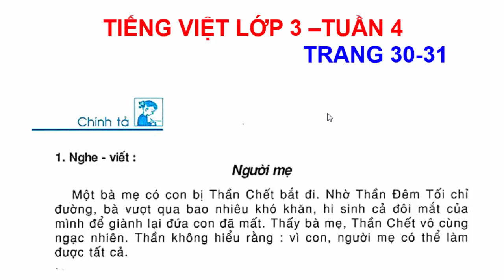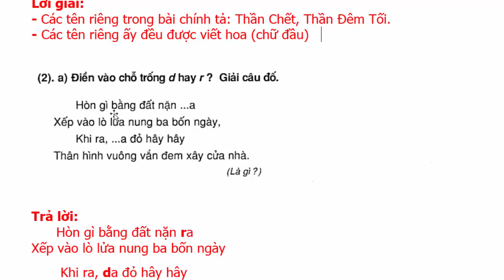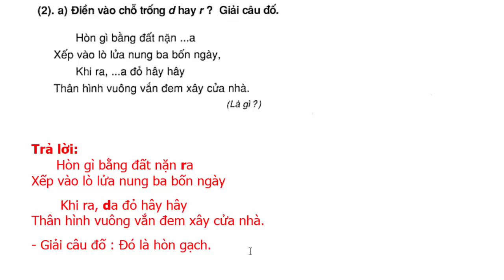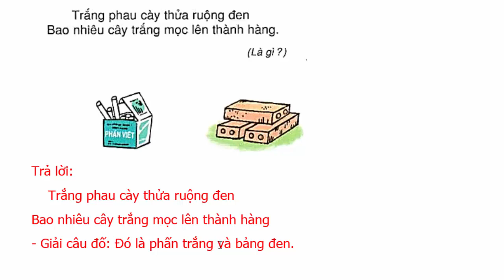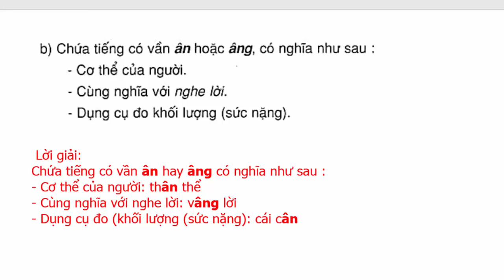Tiếng Việt Lớp 3 Tuần 4 Kể chuyện – Người Mẹ – Trang 30 - 31